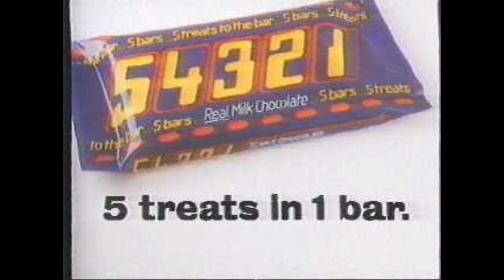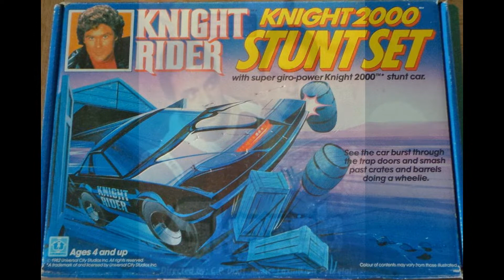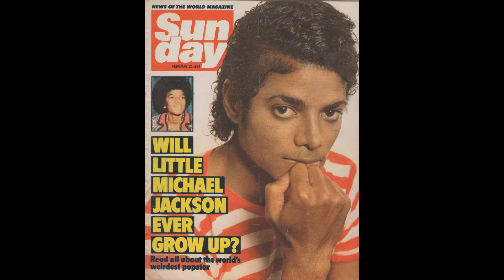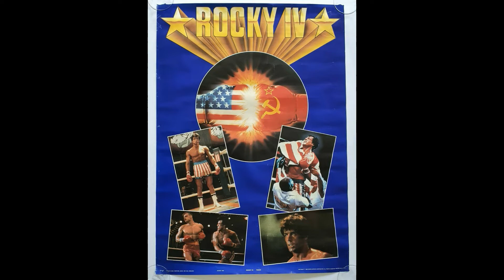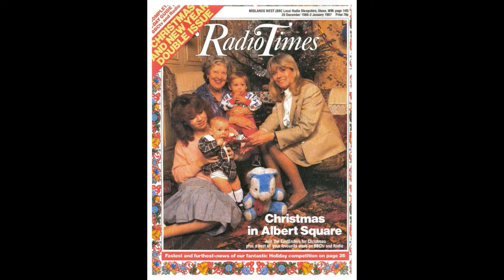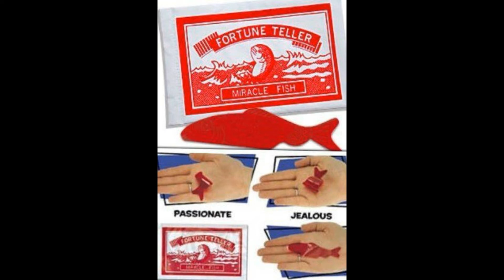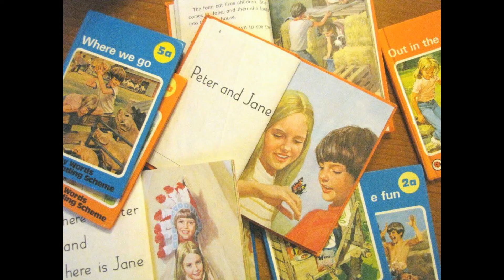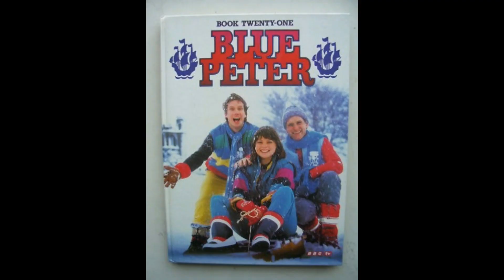80's Music & Childhood Memories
80's childhood memories
British Indian 2nd generation in UK

Five Star - The Slightest Touch -  1987
Tears for fears - everybody wants to rule the world - 1985